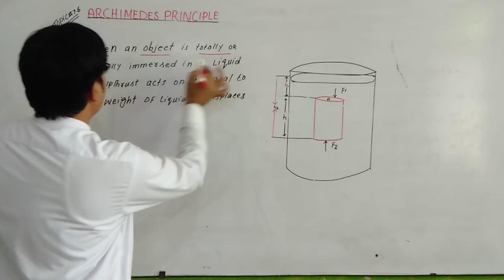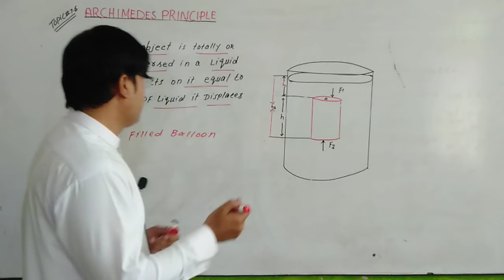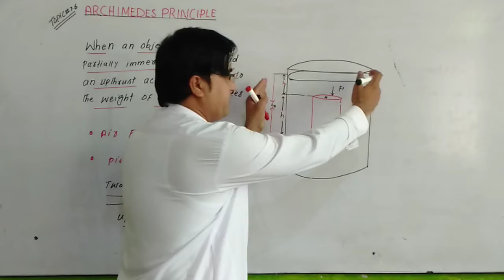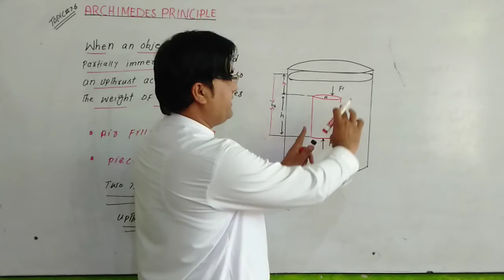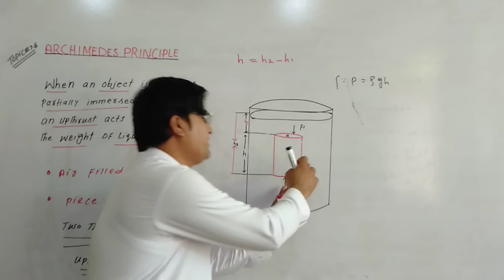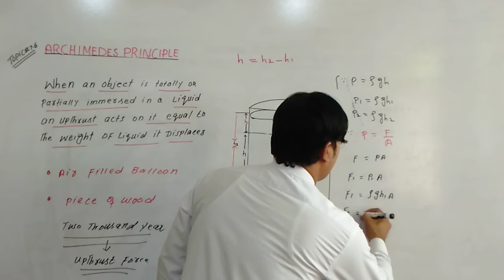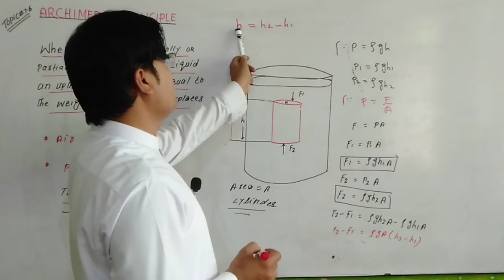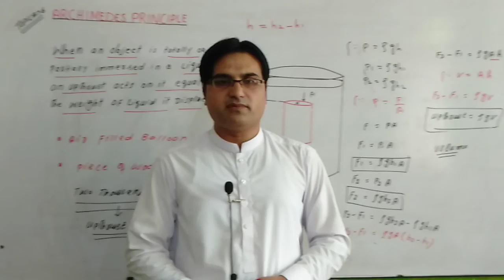9th class physics Archimedes principle by Waseem khan